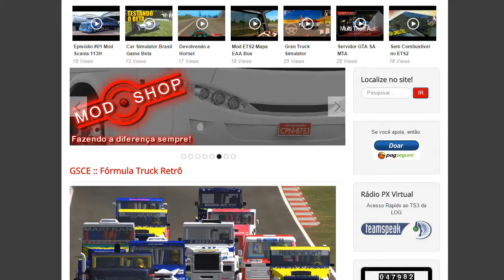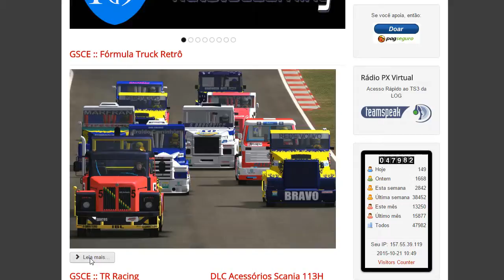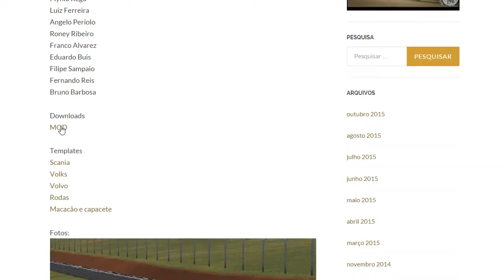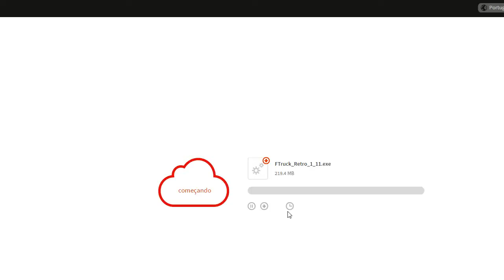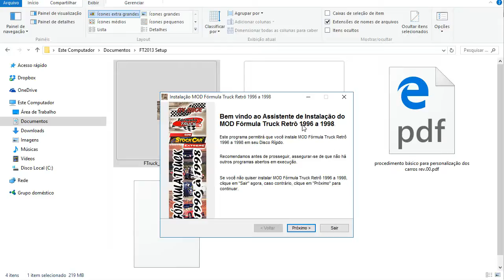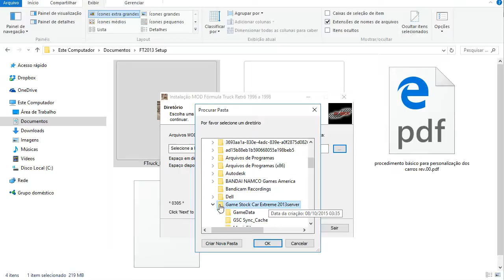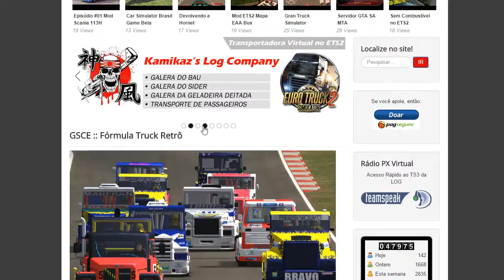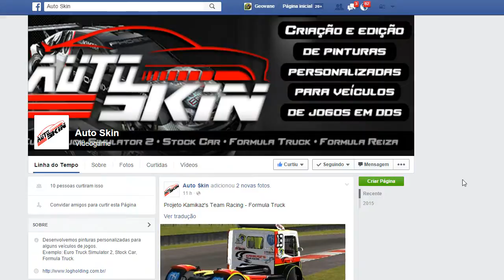TUTORIAL :: Como Instalar Mod Formula Truck Retrô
Mais um tutorial aqui no canal do Club do Zm3 sobre como instalar no Game Stock Car Extreme 2013 o mod do Formula Truck Retrô.

▼▼▼Save Multiplayer▼▼▼

▼▼▼Empresa Agregadas▼▼▼